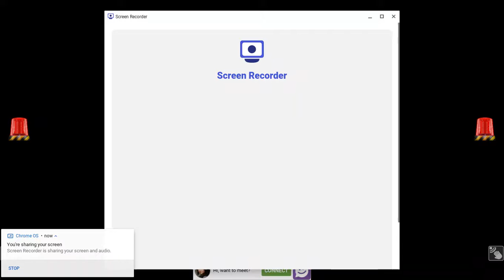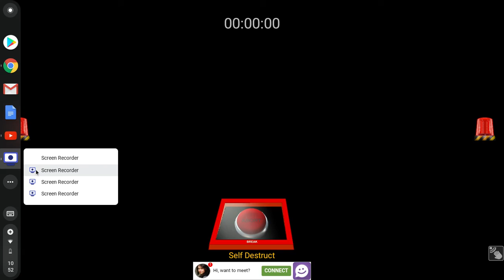S E L F D E S T R U C T